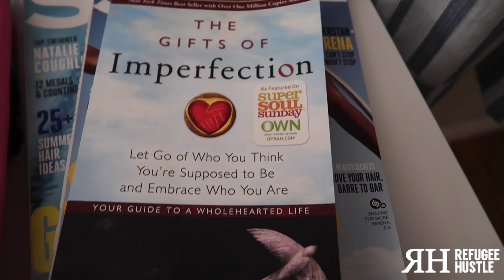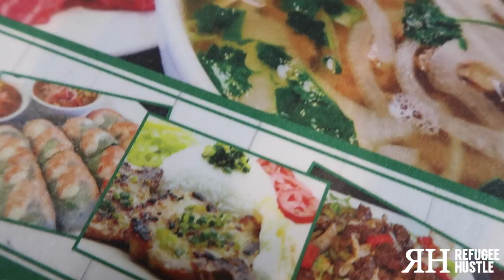SYLVIA'S HOUSE TOUR (VLOG)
My camera gear:
Canon PowerShot G7 X Mark II (Black)
Canon T5i
Sigma 18-35mm F1.8
Canon EF-S 10-18mm f/4.5-5.6
Rode VideoMic Pro mic
Go Pro Hero 4 (silver)
Feiyu G4S gimbal
BBC Gorillapod
Dolica 62-Inch Proline Tripod

Music made by the REAL homie Kenrick:
Sorry Instrumental Rick Ross ft. Chris Brown (Reproduced by Kenrick Tsang)